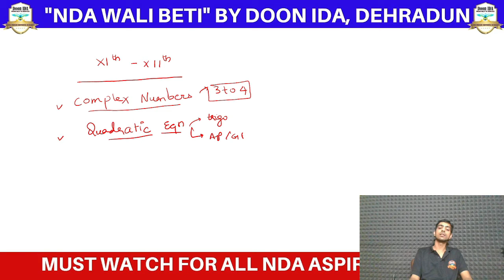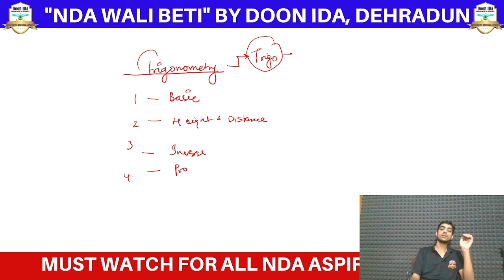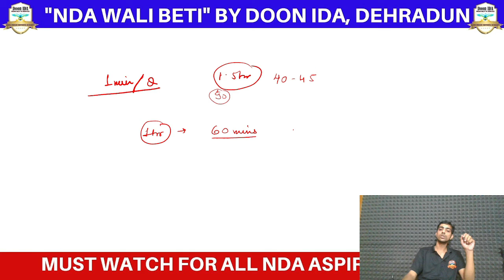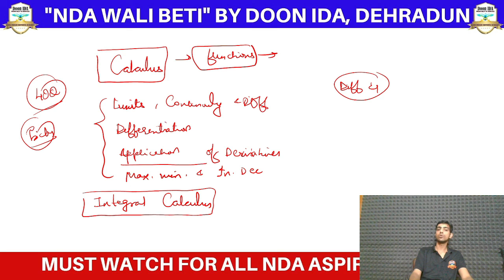NDA WALI BETI | Maths What to Study & Prepare | Vivek Sir | DAY 3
ADMISSION PROCESS
Step 1: Register yourself ONLINE by visiting going on the below links: